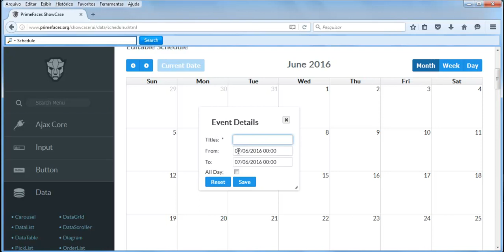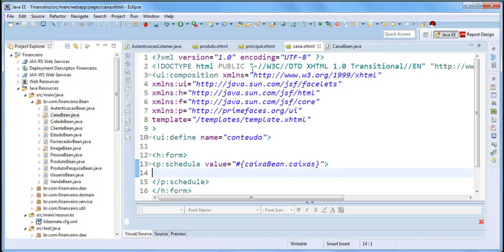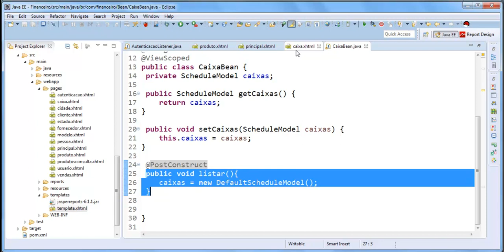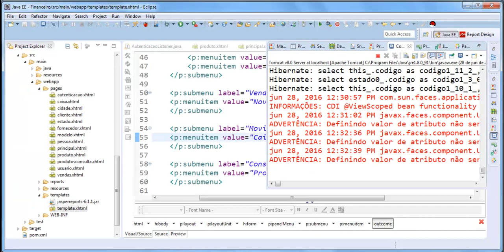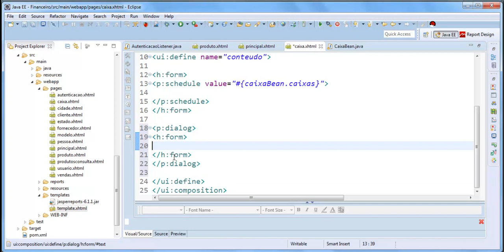Fluxo de Caixa Java WEB - Aula 06 - Listando Shedule na tela